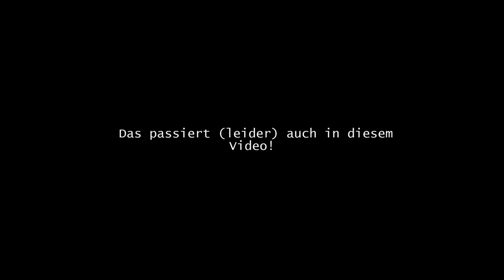DIESER SPIELER war bereits im KNAST! | Vom Gefängnis in FIFA 18 Ultimate Team | Daniel Keita Ruel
Die Story von Daniel Keit Ruel (Fortuna Köln). Vom Knast in FIFA 18 Ultimate Team!

▼Checkt auch unsere Facebookseite, um alles über die deutsche FIFA Community zu erfahren: